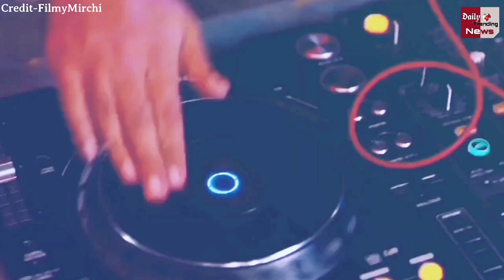मौत के करीब पहुँच गये BADSHAH, हुई गंभीर बीमारी | Singer Badshah ने किया खुलासा !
Singer Rapper Badshah Suffering From Sleep Apnea Disorder Disease | Bollywood Latest News And Update

EDITOR ►Nishant